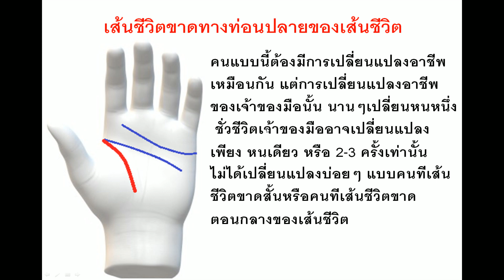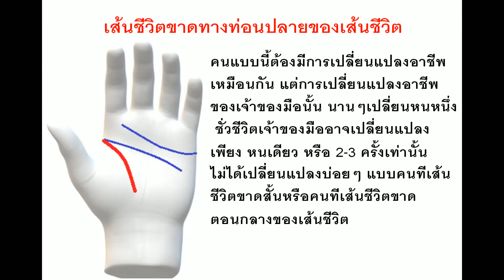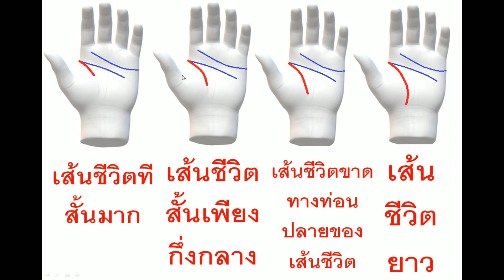ชีวิตท่านเป็นอย่างไร เส้นชีวิตยาว ขาดสั้น ขาดกลาง ขาดปลาย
สนใจดูลายมือแบบละเอียด  ติดต่อทาง
LINE ID     fatepain
เพจ โหรเชาว์ศิลป์ พยากรณ์ลายมือ
เพจ โหราศาสตร์ ออนไลน์ Hora Master